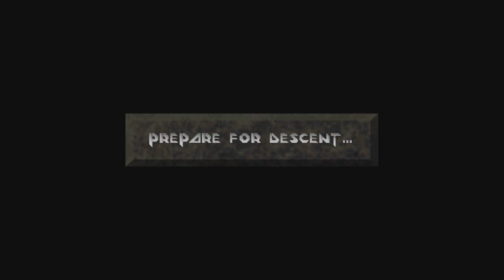Let's Play Descent - Part 2 [CO-OP]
Energy is getting a little low canned :(